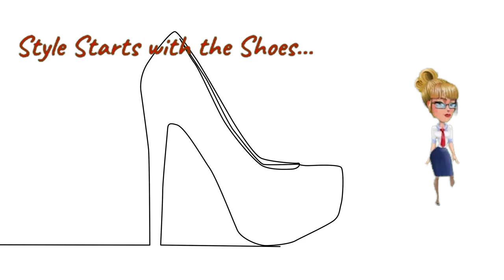My 56 year old skin found an amazing dupe for La Mer!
I review my morning and evening skin care with a new favorite from Rehpr!
They don't just make amazing brushes!
Jin Jin Sung